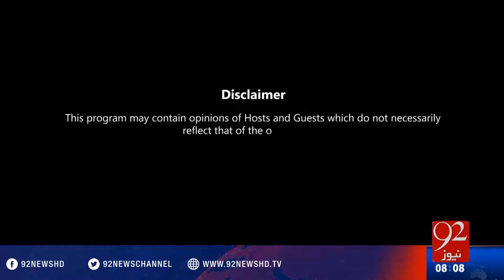Bakhabar Subh- 19-04-2016 - 92NewsHD